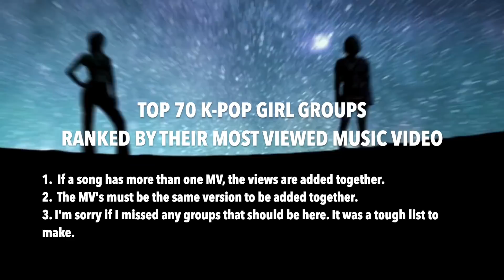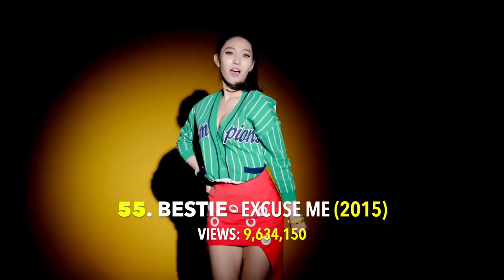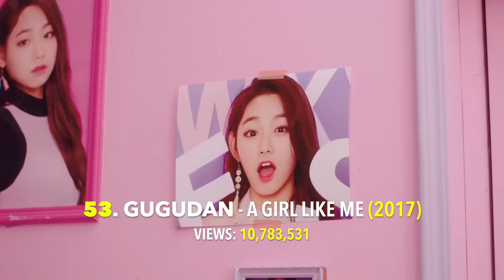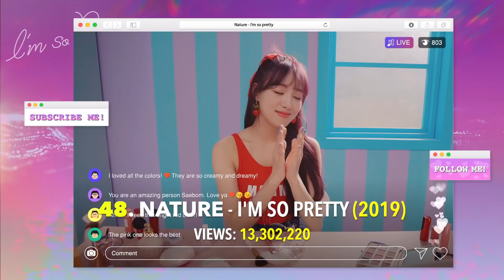K-POP GIRL GROUPS Ranked by MOST VIEWED MUSIC VIDEO (TOP 70)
These are the TOP 70 K-Pop Girl Groups ranked by their Most Viewed music video. I thought this would be a fun way to introduce new K-Pop fans to some of the older K-Pop girl groups out there.

Note: If there was more than one official MV for a song, I'd add the views up together. However, I do not add up views of MVs if they are different versions. I'm sorry if I missed any groups who should be here, or got a song/ranking wrong.

Here are all the groups included in this video:

(G)I-DLE
2NE1
3YE
4MINUTE
9MUSES
AFTER SCHOOL
AOA
APINK
APRIL
BERRY GOOD
BESTie
BLACKPINK
BROWN EYED GIRLS
BVNDIT
CHERRY BULLET
CIGNATURE
CLC
CRAYON POP
DALSHABET
DIA
DREAMCATCHER
EVERGLOW
EXID
F(X)
FANATICS
FAVORITE
FIESTAR
FROMIS_9
GFRIEND
GIRL'S DAY
GIRLS' GENERATION
GUGUDAN
GWSN
HELLO VENUS
I.O.I
ITZY
IZ*ONE
KARA
LABOUM
LADIES' CODE
LAYSHA
LOONA
LOVELYZ
MAMAMOO
MISS A
MOMOLAND
NATURE
OH MY GIRL
ORANGE CARAMEL
PLAYBACK
PRISTIN
RAINBOW
RANIA
RED VELVET
ROCKET PUNCH
SECRET
SECRET NUMBER
SISTAR
SONAMOO
SPICA
STELLAR
SUNNY HILL
T-ARA
TINY G
TWICE
UNI.T
WEEEKLY
WEKI MEKI
WJSN (COSMIC GIRLS)
WONDER GIRLS